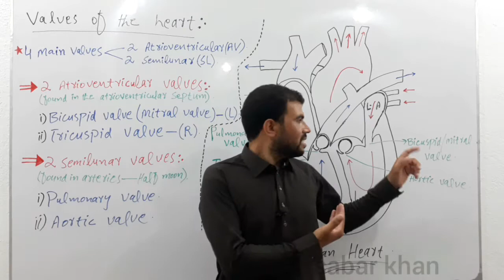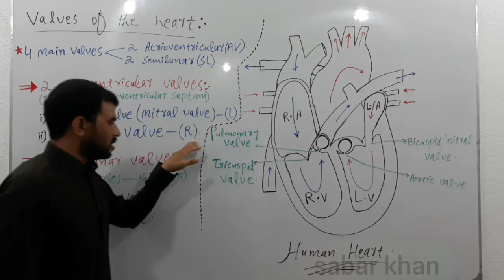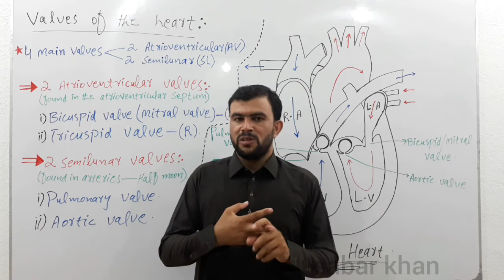valves of the heart | semilunar valves | sabar khan lectures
four main valves of the heart are explained in this video lecture.
two valves are present in the atrioventricular septum, hence called atrioventricular(AV) valves, which are bicuspid and tricuspid valves.
two valves are called semilunar(SL) valves because they are shaped like a half moon, which are pulmonary and aortic valves.
the two semilunar valves are present in arteries because both the pulmonary artery and aorta are arteries.
this lecture about the valves of the heart (atrioventricular valves, and semilunar valves) is uploaded by SABAR KHAN GOLD MEDALIST.